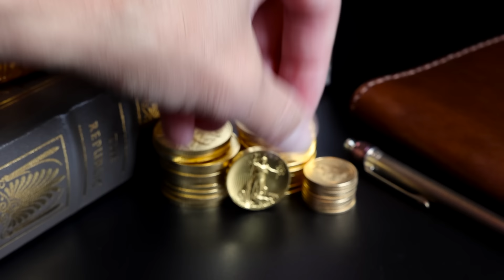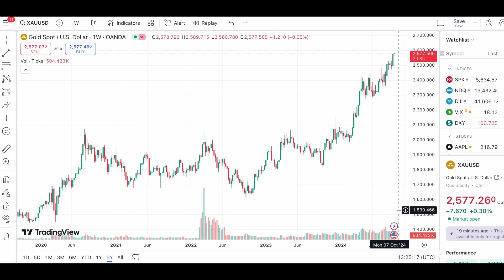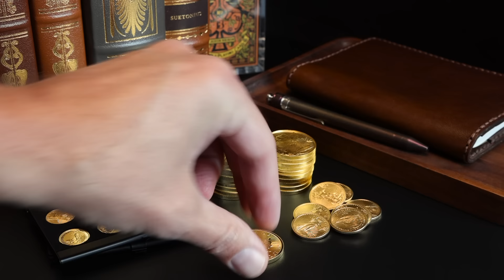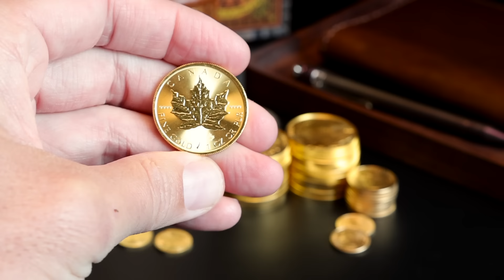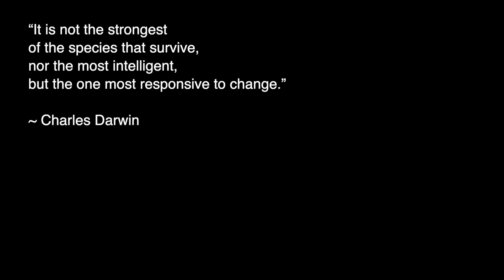Gold's Big Day is Here - Let it Rip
The Fed just announced an oversized rate cut leading gold to continue it's run. Where do we go from here?

CAPSULES, CASES & SUPPLIES
▸ Capsules for Gold Eagles, Buffalos, etc. (32mm)
▸ Capsules + Tube (32mm)
▸ Capsules for Gold Maple Leafs (30mm)
▸ Capsules for 1/2 oz Gold Eagles
▸ Capsules for 1/4 oz Gold Eagles, etc. (22mm)
▸ Capsules + Tube (22mm)
▸ Capsules for 1/10 oz Gold Eagles, etc.
▸ Pelican Micro Case
▸ Theory11 Playing Cards
▸ Field Notes Notebooks
▸ Digital Scale

IF YOU'D LIKE TO GET IN TOUCH

I don't ask you to message me in comments or on other platforms.

If companies, products or stocks are mentioned, I may receive payment or other consideration. DO NOT make buying or selling decisions based on these videos. It is your responsibility to do your own research and verify all information. If you need advice, please seek out a qualified professional.

I will NEVER ask you to send me money to trade or invest for you. Please report any suspicious emails or fake social media profiles claiming to be me.